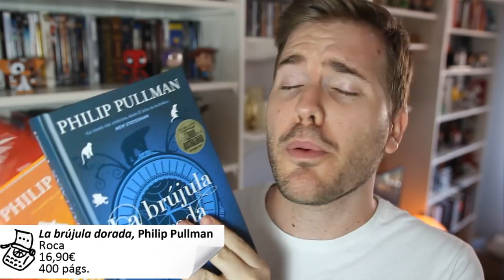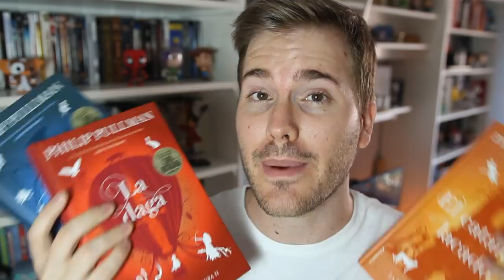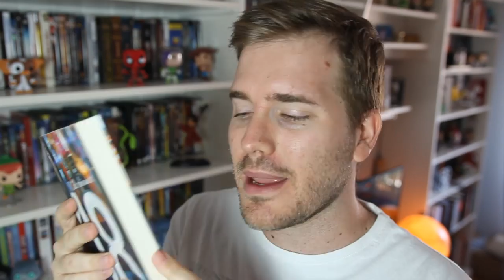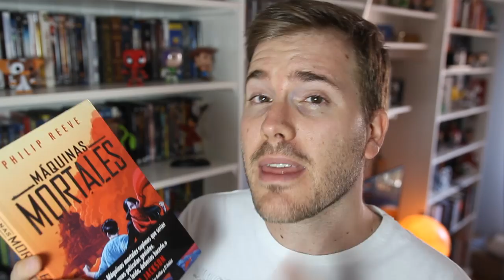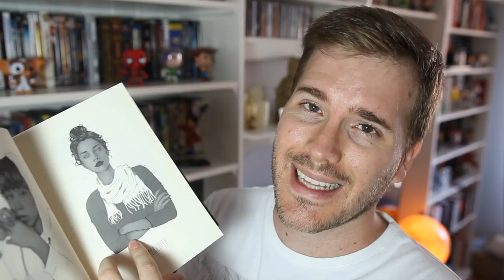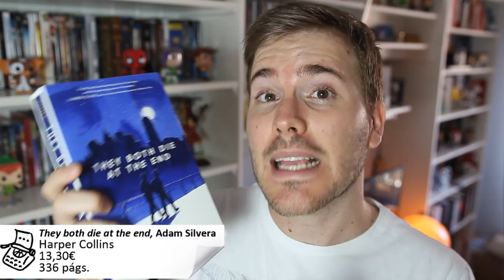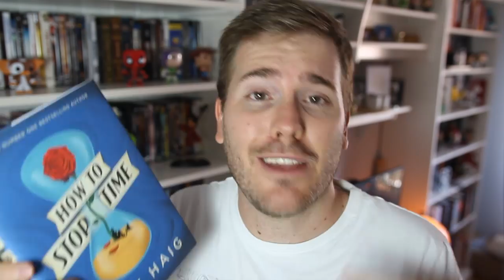LIBROS QUE LEER EN OTOÑO | Javier Ruescas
Hoy os traigo las novedades literarias más interesantes de este otoño, y hay un poco de todo para todos los gustos.